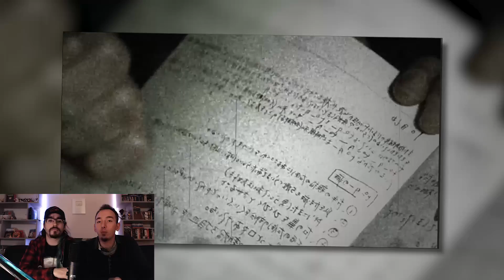LE FILM QUI M'A TRAUMATISÉ - Calendrier de l'avent #05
Chaque jour on vous présente une œuvre qui nous a marqué, aujourd'hui Materia vous parle du film d'horreur qui lui a le plus fait peur...

► 📷 Instagram Materia : materia_nb
► 📷 Instagram Aellyx : aellyx

► 🖌 Twitter de la dessinatrice de nos avatars d'intro : @LordKutta

► 🖌 Twitter de celui qui a fait nos chibis : @FE3reyDraw

🎵 Musiques utilisées 🎵 :

- Album Flying Leaf - DLJ
- Super Mario World - Swanky Vegas by djpretzel